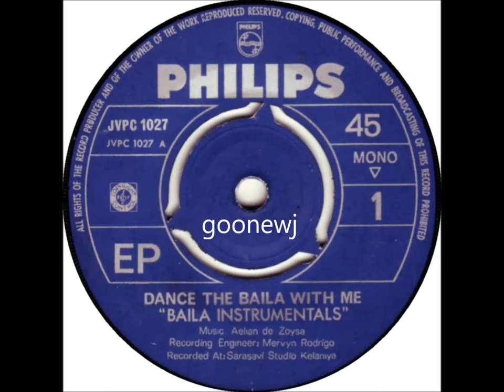Baila Instrumental - Aelian De Soyza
Born in 1929 in Negombo, Aelian De Soyza was the youngest of a large family. His parents are Charlce De Zoysa and Maude De Zoysa. He received his education  at Maris Stella College, Negombo.

He was trained under Master HW Rupasinghe and B. Eddie De Silva. He became an A Grade  permanent member of the SLBC Orchestra and played Piano, Violin, and Harmonium. He learnt Baila under lat Wally Bastiansz, the God Father of Sri Lankan Baila. Aelian composed the masterpiece Irene Josephine for Wally, and played the violin introduction for the hit.

Aelian De Soyza passed away in 2006.